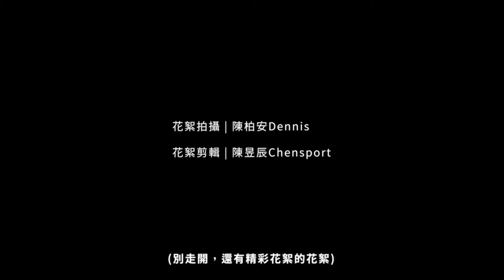杰明 x 忻玥【But You Give it Up】MV花絮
花絮拍攝 by 陳柏安
花絮剪輯 by 陳昱辰